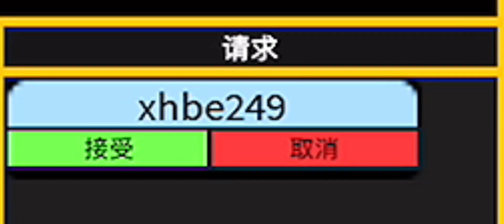BLOX FRUIT 5个PVP小技巧，看完了再也不用躲在安全区了！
这是我的个人简介，如果追踪我就能在我玩游戏的时候进来和我一起玩了

然后请不要太过认真看这个￼影片XD
￼ 一一一一一一🟦
一一一一  🟦 🟦 🟦
一一一🟦 🟦 🟦 🟦 🟦
一一 🟦 🟦 🟦 🟦 🟦 🟦
一  🟦 🟦 ⬜️ 🟦 ⬜ 🟦 🟦
一  🟦 🟦 🟦 🟦 🟦 🟦 🟦
一  🟦 ⬜️ 🟦 🟦 🟦 ⬜️ 🟦
一  🟦 🟦 ⬜️ ⬜️ ⬜️ 🟦 🟦
一  🟦 🟦 🟦 🟦 🟦 🟦 🟦